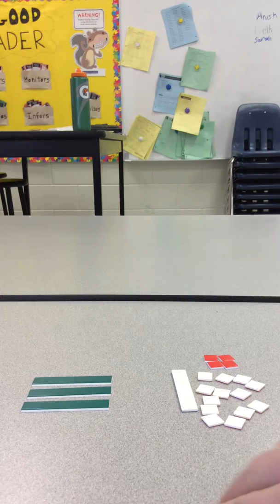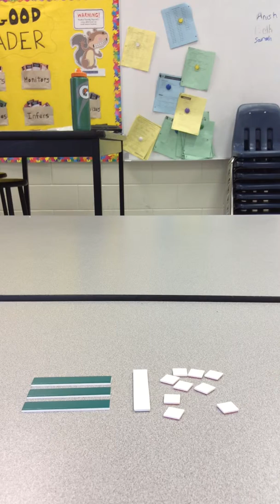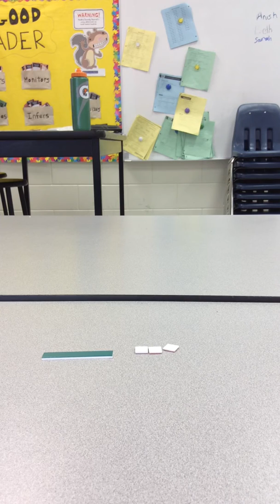Résoudre équations algébriques avec tuiles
Utiliser des tuiles algébriques pour résoudre une équation.